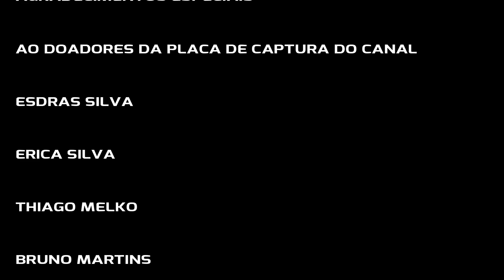🎮 PUBG XBOX ONE: TÁ CHEGANDO NO CANAL, OQUE MESMO ?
PARTICIPE DO NOSSO GRUPO DO TELEGRAM E VENHA JOGAR JUNTO COM A GENTE, SOMOS CENTENAS DE PESSOAS ESPERANDO POR VOCÊ:

PARA SABER MAIS SOBRE A ATUALIZAÇÃO DO PUBG PATCH 17

Preciso muito da sua ajuda para continuar mantendo os custo do canal, atualmente não trabalho por questões de saúde seu patrocínio mensal vai me ajudar muito:

Produtos que eu uso e recomendo para o pc e para o Xbox:

✔️Headset Gamer Hyperx Cloud Silver

Jogo no PC e no Xbox One S

PARA AJUDAR O CANAL DO TIO OVER FAÇA UMA DOAÇÃO POR DEPOSITO BANCARIO:

TITULAR: LUCILEIDE GOMES DA SILVA
Banco: CAIXA ECONOMICA FEDERAL ( LOTERICA)
Agência: 1308
Conta Poupança: 96060-7
OPERAÇÃO CONTA: 013

Quer Mandar um Presente Ou Cartinha para o Tio Over?

Mande sua cartinha ou presente para:
CANAL OVER NOOB
Caixa Postal: 815
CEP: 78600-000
BARRA DO GARÇAS – MT

PARA DOAR COM CARTÃO DE CREDITO OU BOLETO USANDO O PAG SEGURO UOL:

TODO O DINHEIRO ARRECADADO SERÁ USADO PARA MELHORIAS NO CANAL E PARA AUMENTAR CADA VEZ MAIS A QUALIDADE!

QUE DEUS POSSA RETRUIBUIR A SUA CONTRIBUIÇÃO EM DOBRO OBRIGADO A TODOS